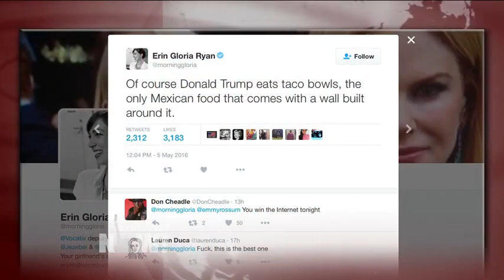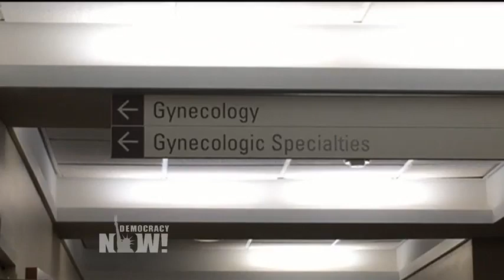Top U.S. & World Headlines — May 6, 2016